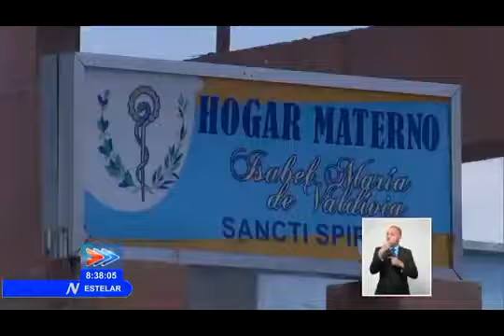Embarazadas en Cuba a buen resguardo ante la COVID 19 YouT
Embarazadas en Cuba a buen resguardo ante la COVID 19